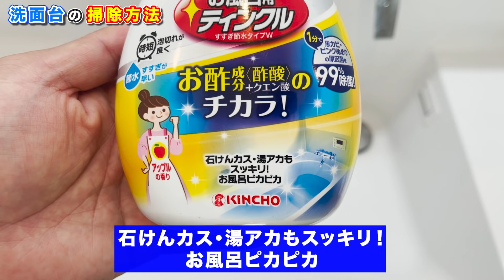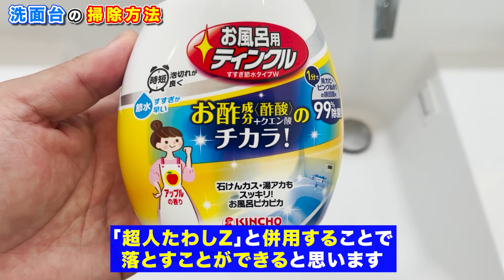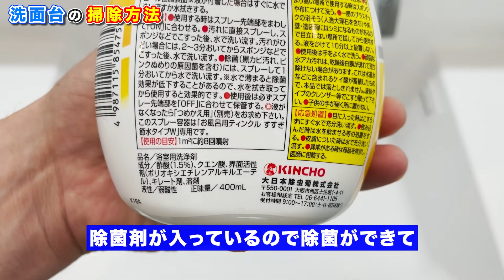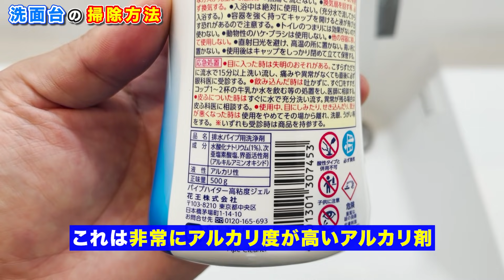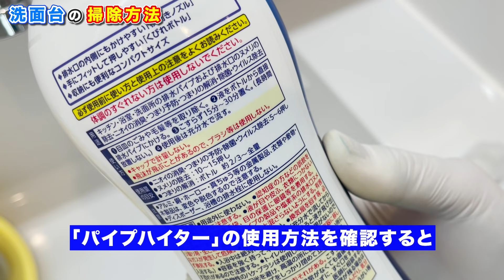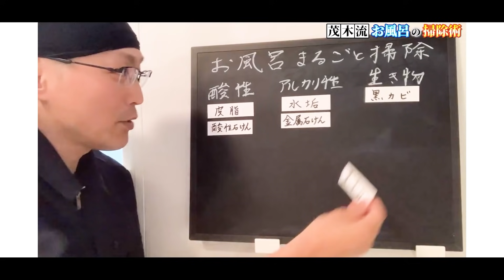【これで完璧】水垢や石鹸カスからパイプの中まで洗面台の全ての汚れを残さず落とす掃除方法！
洗面台には色んな汚れが付きますので、全ての汚れを残さずキレイに落とすためには洗剤選びと掃除の仕方がポイントとなりますが、そのポイントについて実際に掃除をしながらご紹介しております。

【目次】
00:00 掃除グッズの紹介
01:28 使う洗剤3種
06:02 ビフォー
07:19 洗面ボウルの掃除
09:43 排水口の掃除
12:31 水垢の掃除
15:09 アフター
15:54 ポイント
17:00  おまけ
20:16 エンディング

【関連動画】
▼クエン酸と食器洗剤で作るコスパ最強酸性バスクリーナーでお風呂の汚れまとめて落とす掃除術！

▼洗面ボウルの水垢や石鹸カス、皮脂汚れがついた洗面ボウルをクエン酸と食器洗剤で作ったコスパ抜群洗剤で、黒カビとヌルツキをカビハイターで落とす！

▼お風呂用ティンクル 浴室・浴槽洗剤 水垢落とし スプレー 400mL

▼パイプハイター 高粘度ジェル

▼茂木和哉キッチン用

▼Gorilla Glue ゴリラ強力両面テープ クリア 25.4mm×1.52m

①最近の人気動画ベスト5